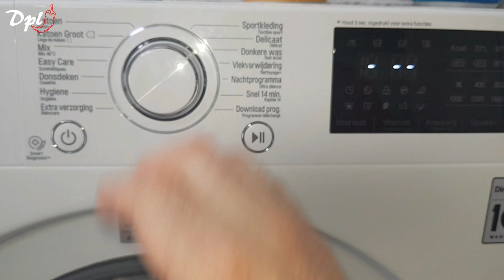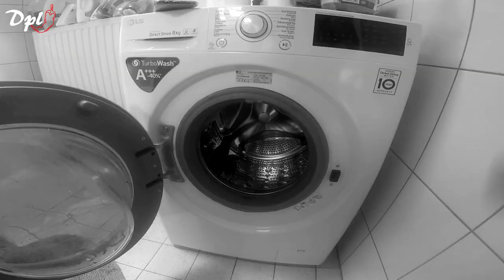Root pouches wassen!?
Er werd me gevraagd toen ik de review deed over de root pouches of ik ook eens wilde testen of ze echt gewassen konden worden.

ik heb twee planten weg moeten doen in verband plaats gebrek dus ik had twee rootpouches die gewassen moesten worden.

ik heb deze gewassen op 40° graden heb ze wel eerst uit gespoeld met gewoon water.

voor meer informatie of vragen meld je aan op de Facebookgroep Dutch Pepper Lovers

rootpouch website.